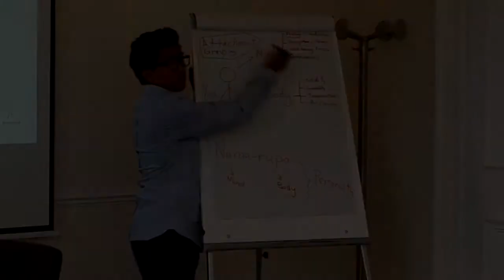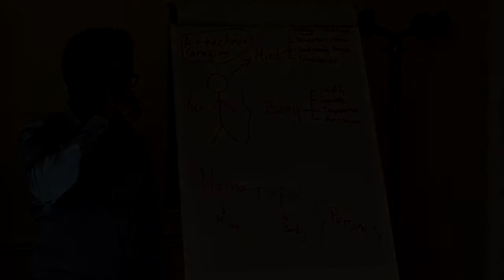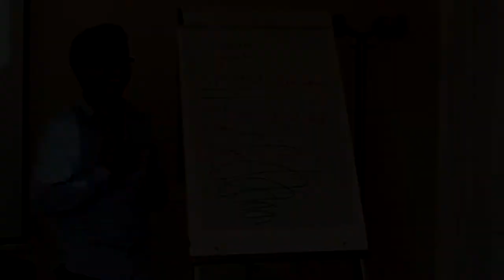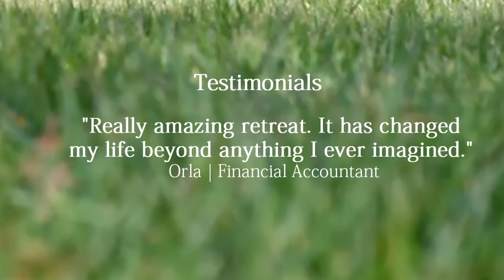Mindfulness Retreat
A weekend Mindfulness Retreat led by a former Buddhist monk and an integrative therapist for health and well-being.

This retreat will enable you to embrace all aspects of yourself no matter what experiences you bring from past or expect from future - none is you - you will rather discover yourself as holistic being living in the moment.

You are not what the society defines you, nor are you who you have been said. You are an ever growing being just like a lotus born in the muddy water and coming out of it above and reaching the sky.

You are the journey of your all collective experiences. You have the capacity to transform them for good in the present moment with fresh intention and courage.